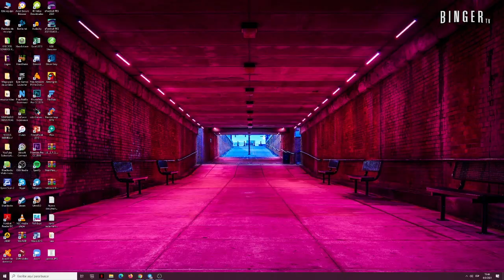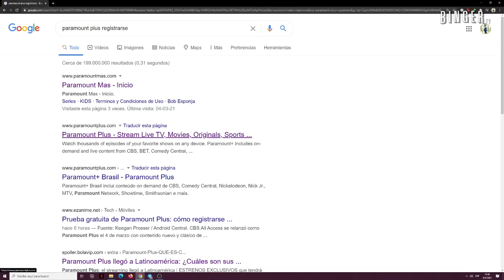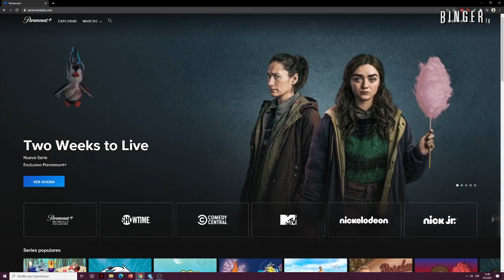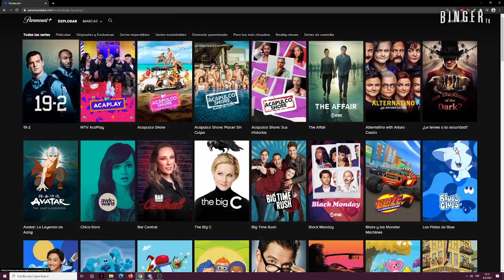Como SUSCRIBIRSE a PARAMOUNT PLUS 😱 ¿Vale la pena Paramount+? 🤔